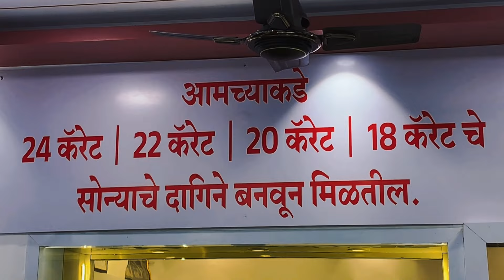तोफिक पैलवान की शहर मध्य मे पदयात्रा" बच्चे बुजुर्ग नवजवान बोले" इस बार तोफिक पैलवान..!